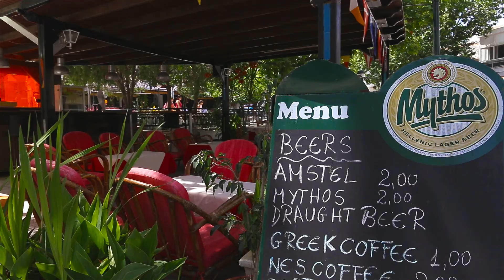Kos Grækenland med Apollo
Velkommen til pittoreske byer, smukke rullestensstrande, interessante seværdigheder og Kos by med et pulserende natteliv. Andre steder på øen finder du roligere omgivelser for familieferien eller parferien. En rejse til Kos byder på det meste og er en ø med en rig kulturskat og indbydende natur.